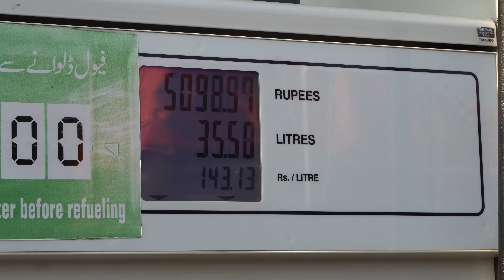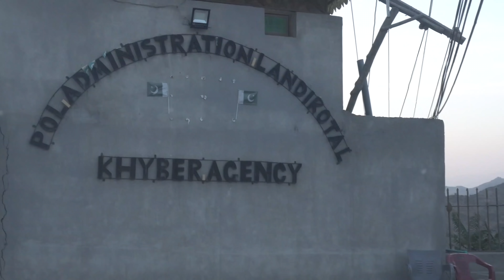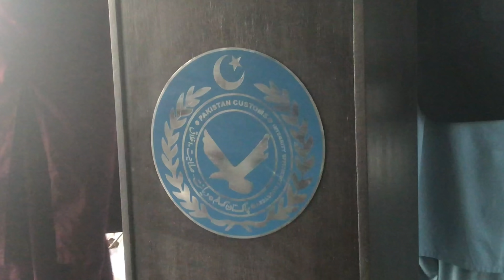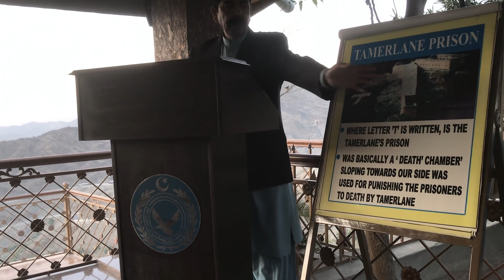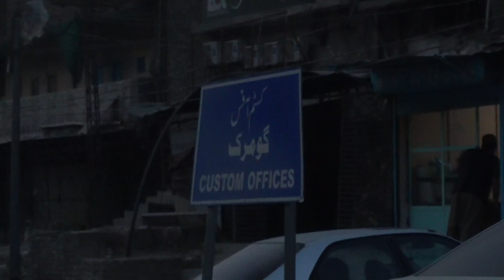I AM AT AFGHANISTAN BORDER || TORKHAM -LANDI KOTAL || THE GRAND TOUR PAKISTAN 🇵🇰 || EPISODE 4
Hey Guys, this is the fourth episode of  The Grand Tour Pakistan travel series which is one of its kind as I travelled the whole country in one go, covering all four provinces of Pakistan. Total distance covered in this road trip is more then 8000 kilometres. I have named this special travel series The Grand Tour Pakistan and it contains 30 plus episodes.